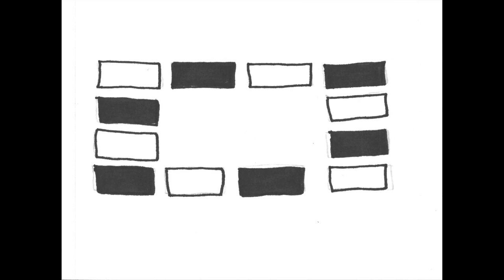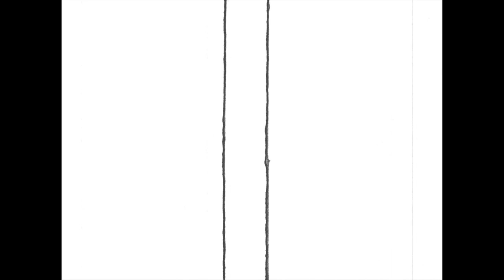Composition / Animation (Spring Semester, 2012)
A video project for Art 10 (Color and Design) at College of the Redwoods in Eureka, CA.